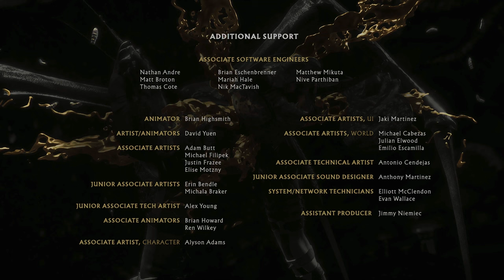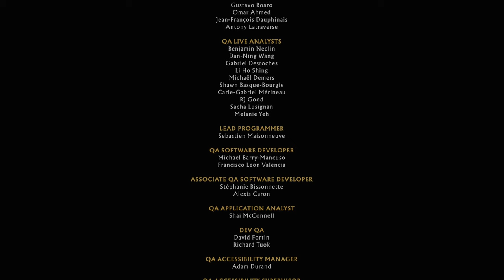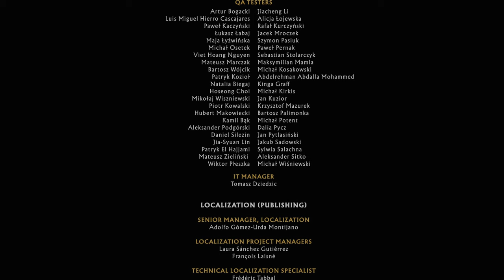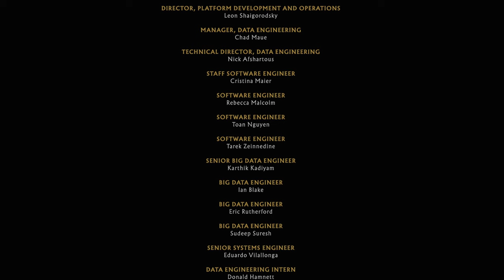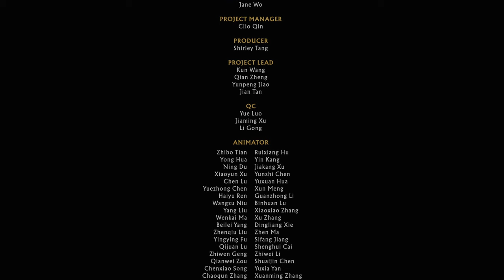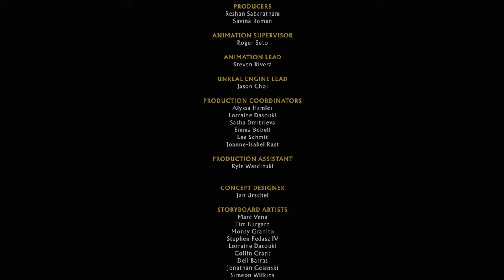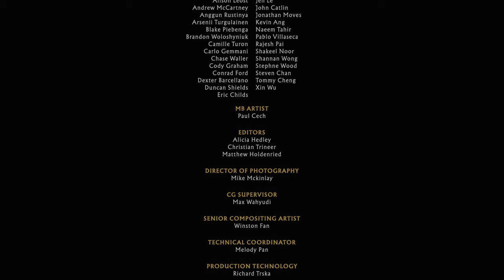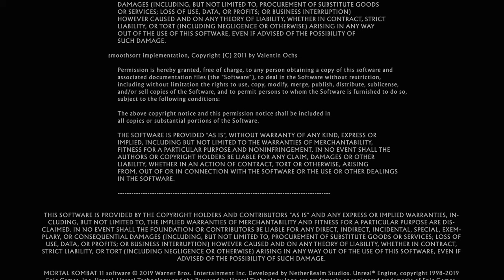Mortal Kombat 11 Aftermath DLC Chapter 17 Checkmate Story Mode Gameplay No Commentary (Good Ending)